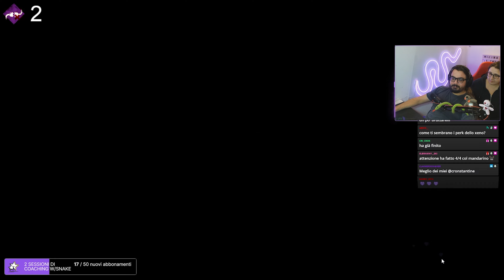LA GODURIA DEL GIOCARE IL BILLY (OGNI TANTO) - DBD ITA Gameplay Killer HILLBILLY (Mandriano)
Seguitemi sul mio canale, andiamo in live ogni giorno dalle 21 e Sabato e Domenica Pomeriggio dalle 14. Vi aspetto!